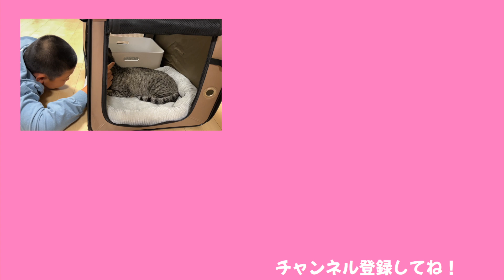【保護猫活動】九州から神戸の自宅にやってきた猫ちゃんとの初対面！【ココロマン普段の様子】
この日のVlog動画はこちら！

九州からはるばる神戸のココロマン家へようこそ！！
短い日数だけど、安心して過ごせますように！

◆SNS
ーTwitterー